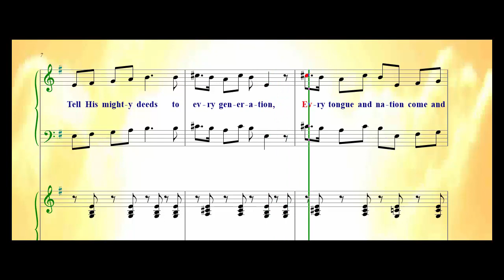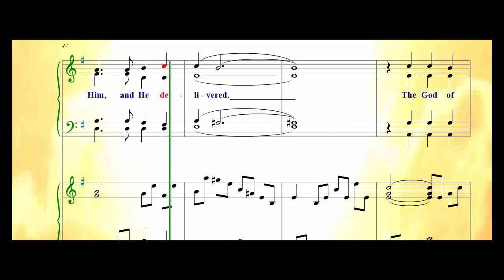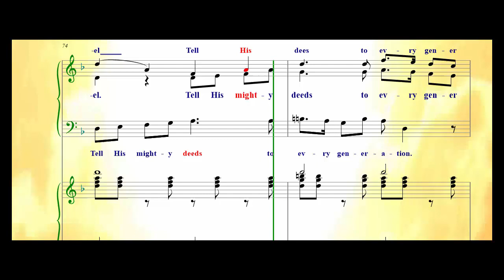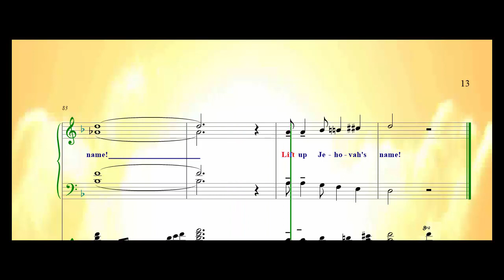Blessed Be The LORD (SATB) - Soprano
By Brigette Shevy